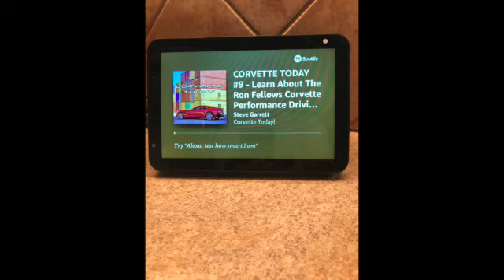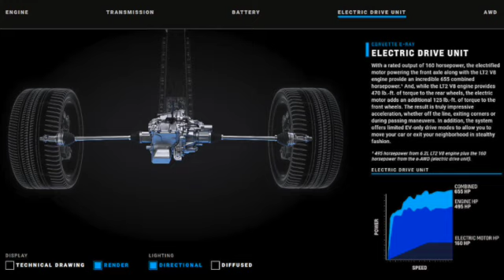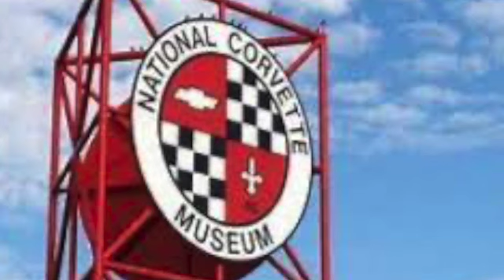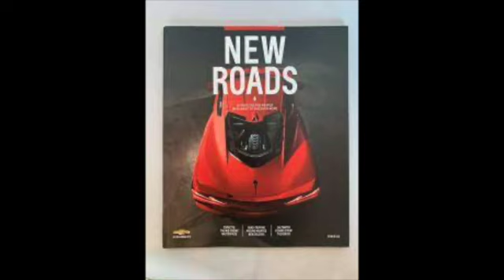CORVETTE TODAY #145 - E-Ray News and Corvette News & Headlines, Late January 2023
With the announcement of the 2024 Corvette E-Ray, your CORVETTE TODAY host Steve Garrett, and Keith Cornett from CorvetteBlogger have a lot to tell you about !!!

Plus, we get a possible glimpse into the Corvette future with Manny Katakis from Muscle Cars & Truck with what the C9 Corvette could look like.

Besides the E-Ray, here are some of the other stories Steve and Keith will discuss.
1. Corvette beats the Porsche 911 as Consumer Reports most satisfying car to own.
2. GM delivers over 9,000 Corvettes in the 4th quarter of 2022
3. Corvette Racing debuts the GT3.R on January 27th at the Rolex 24
4. The Mecum Auction at Kissimmee sells the very first Corvette Sting Ray
5. The National Corvette Museum hosts exhibits to celebrate 70 years of Corvette
6. Our Corvette Insider, Manny Katakis, from Muscle Cars & Trucks, gives us possible insight on the C9 Corvette and whether or not it will still have an internal combustion engine.

All the Corvette E-Ray news you want and need plus much more on next week's CORVETTE TODAY News & Headlines show!